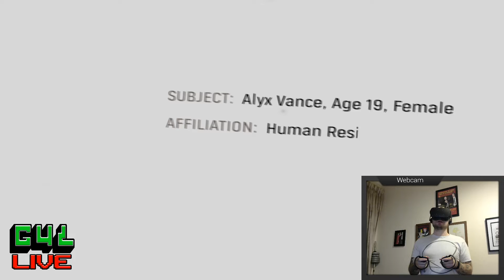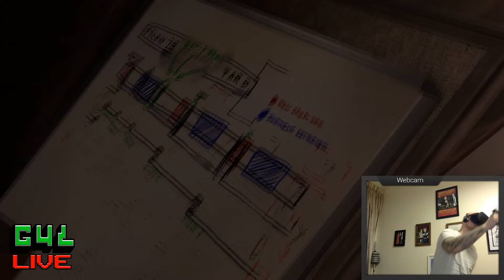Gaming For Laughs: Live - "Half-Life: Alyx" - First Play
Comedian Will Preston ventures into City 17 in VR, where he encounters headcrabs, zombies, and the ability to put a bucket on his head